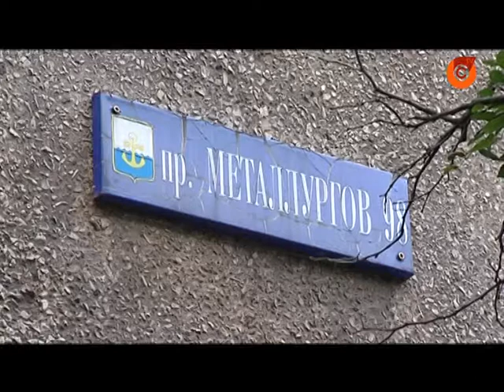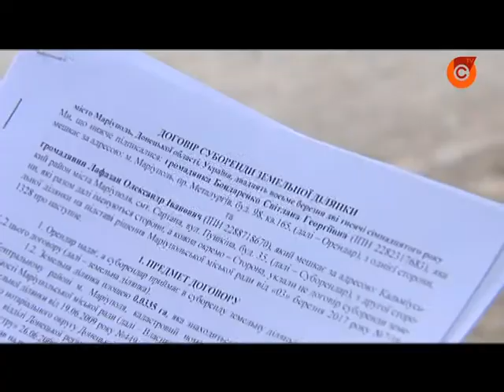04.09 | Мешканці пр. Металургів, 98 проти будівництва магазина біля їх дома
На проспекті Металургів, 98, саме біля багатоповерхівки, розпочали будівництво магазину. На "гарячу лінію" нашого телеканалу звернулися стурбовані мешканці. Чи є дозвіл на цей об'єкт та що саме планується в ньому продавати?